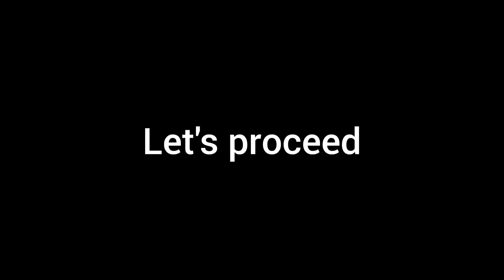Roblox Car Dealership Tycoon | Fast view for CDT's 2022 16th update